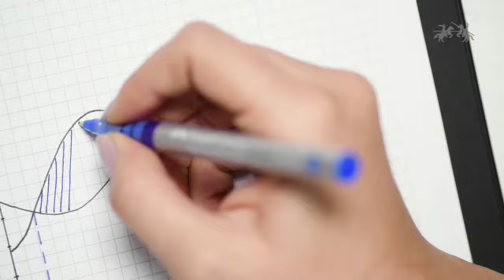Free Ink Roller Fine